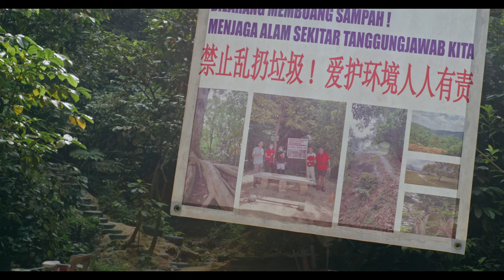HIKE more WORRY less // Sri Bintang Hill Trail 甲洞星光山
It was fun capturing interesting stuff at this scenic location and all the actions and reactions of hikers for about 2 hours each day across 5 different days.
Random and impromptu candid footage mostly.
Hope everyone stays fit and happy!
HIKE more WORRY less.

Camera :
→ Panasonic Lumix S1 + Sigma MC-21 adapter

Lens :
→ Sigma 20mm, Nikon AI-S 24mm, 35mm, 80-200mm and Contax Zeiss 50mm